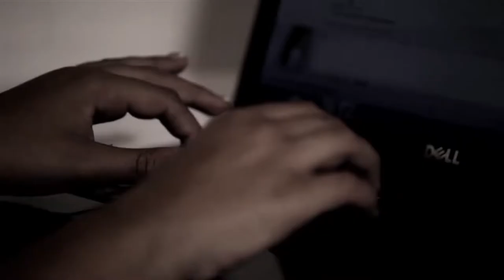La solitude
Sebastian Demrey & Jimmy Lahaie, Laura Gagné, Andreanne Lafleur, Laura Gagné avec Yves Duteil, TolumiDE, Ali Matthews, Manafest avec Trevor McNevan et Prosper & GPM. En bonus : les artistes internationaux Poumy & Jee et le film I can do bad all by myself.